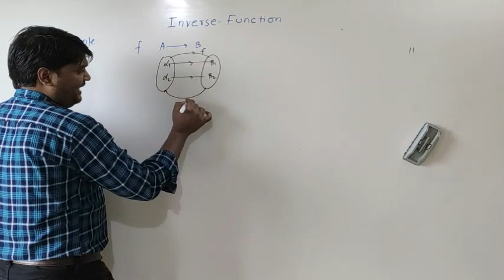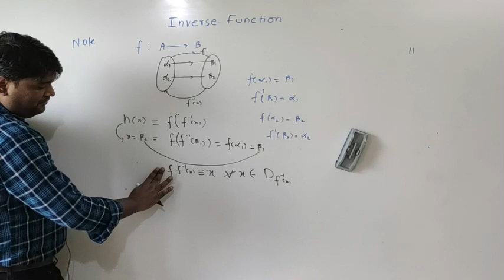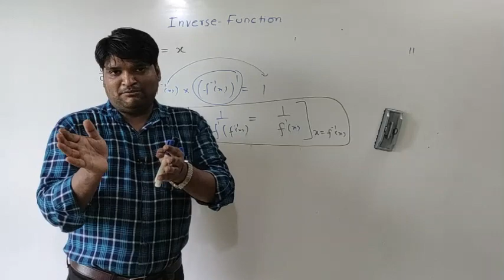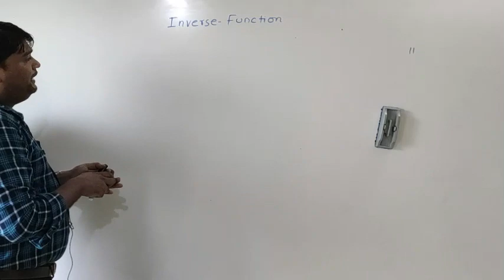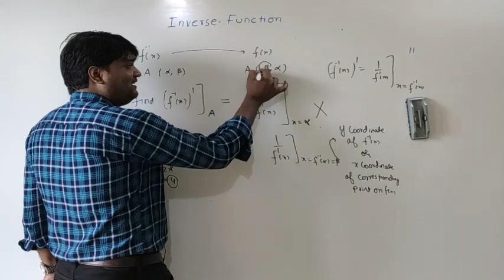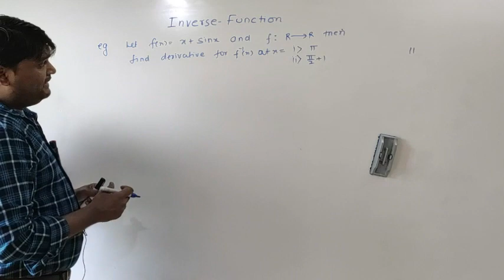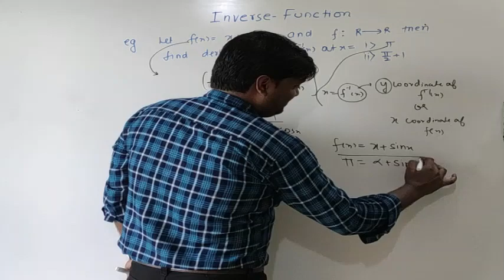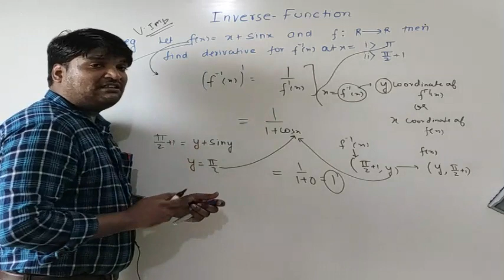FUNCTION LECTURE 23 INVERSE FUNCTION PART 2